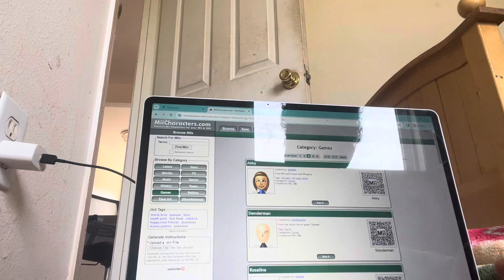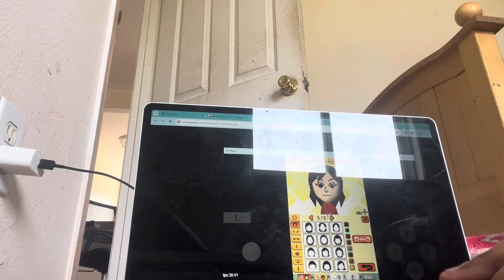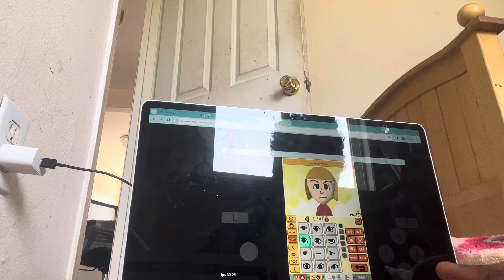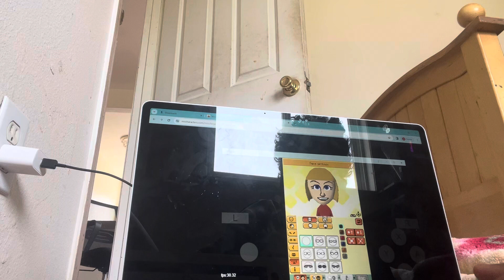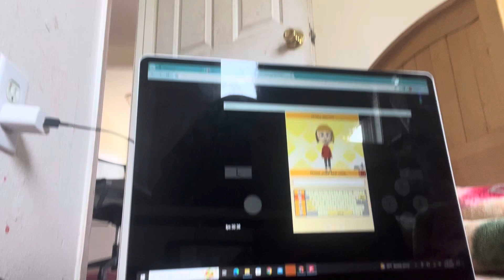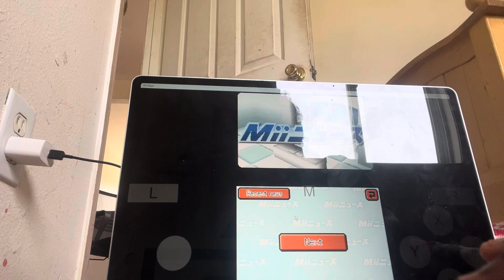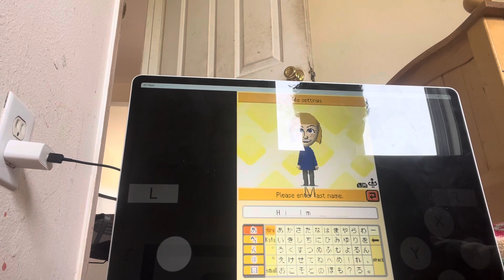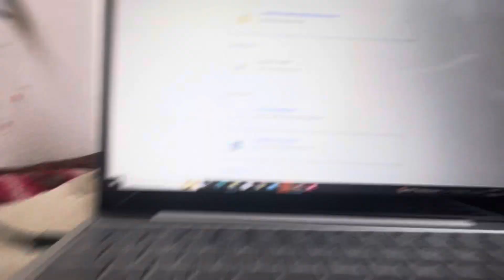We’re playing Tomodachi Collection 2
Oh What